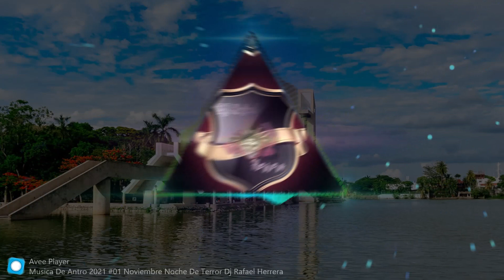Música De Antro 2021 #01 Noviembre Noche De Terror Dj Rafael Herrera